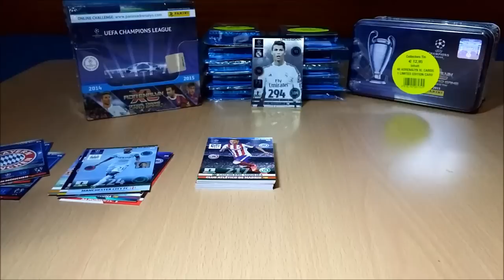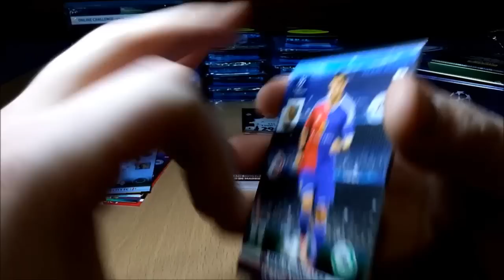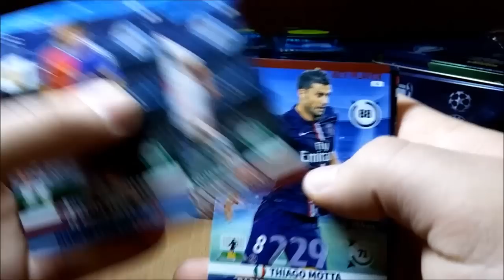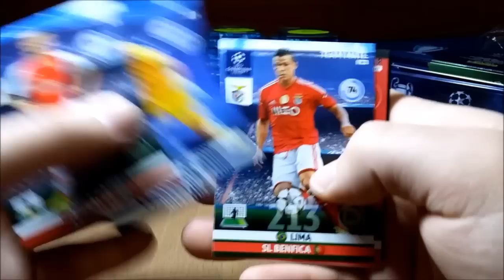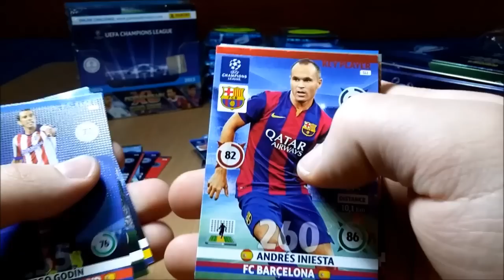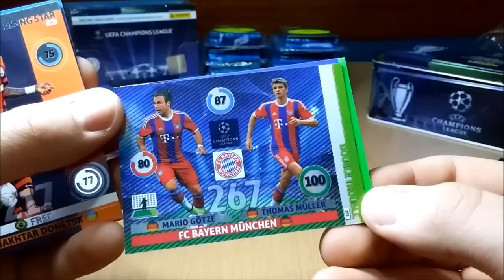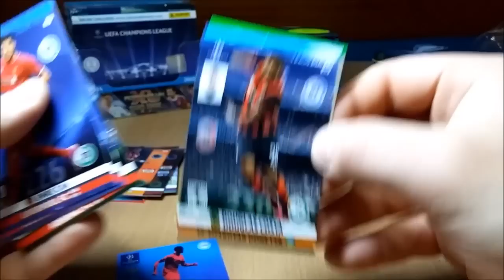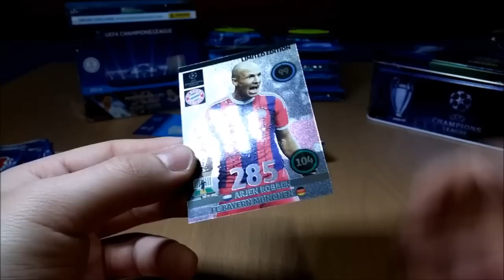[UNBOXING/OPENING] Adrenalyn Champions League 2014/2015 Collectors Tin